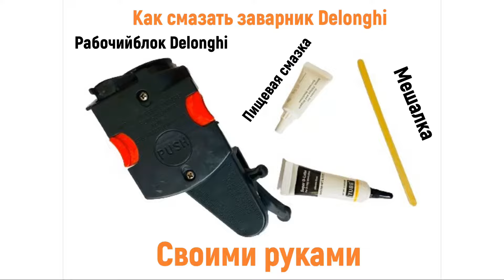Смазка рабочего блока Delonghi (ECAM, ETAM) в домашних условиях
Каждая кофемашина которую используют в офисе или дома требует обслуживания. Одним из самых важных моментов на которые стоит обратить внимание - ЭТО СМАЗКА БЛОКА ЗАВАРИВАНИЯ КОФЕ, а так же замена уплотнителей.
Brayval Coffee — интернет-магазин
Киев ул. Васильковская 15/14
График работы:
Будние: 9:00–19:00 | Cуббота: 11:00-16:00

Наша компанія спеціалізується на ремонті кавомашин більше 11 років. Ми ремонтуємо кавомашини будь якоі складності. Профілактика кавомашин. Повне ТО кавоварок. Декальцинація. Чистка від кавових жирів. Ремонт електроніки кавомашин. Кавомашина не качає воду. Кавомашина не вмикається. кавомашина не робить молочну піну. Ремонт кавомашин  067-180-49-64